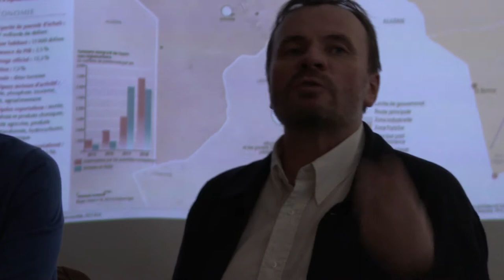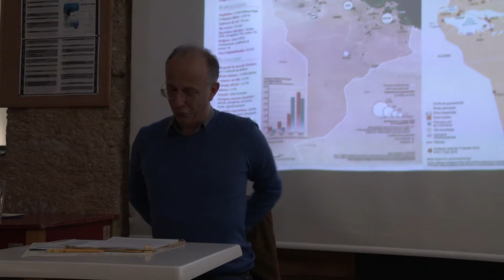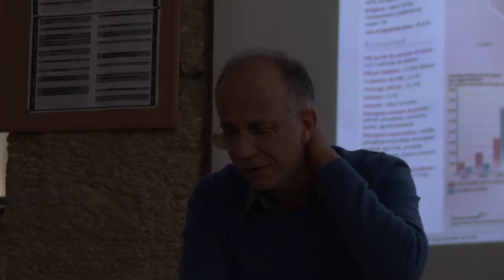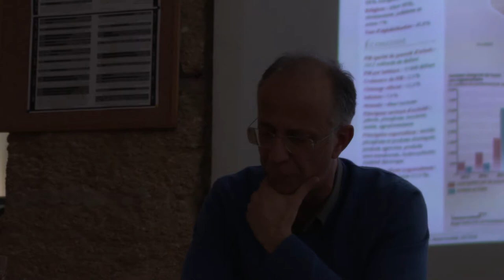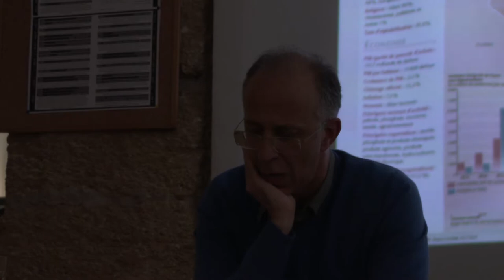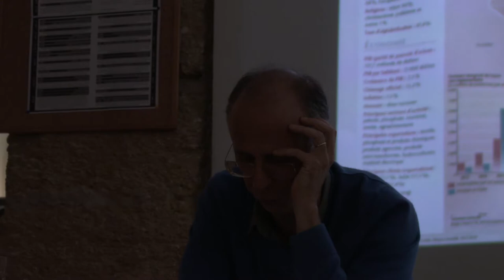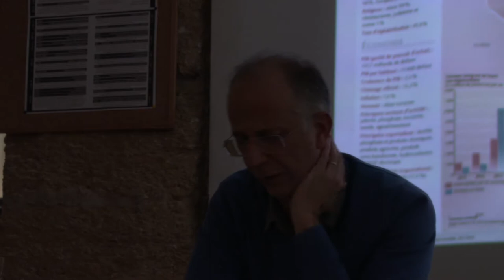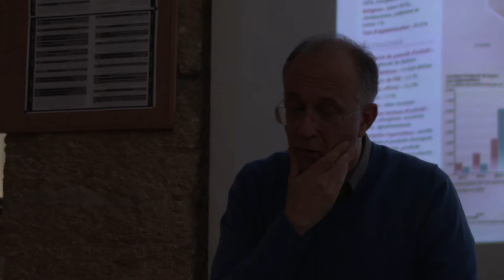Café-Débat de l’IREMAM & de la revue Moyen-Orient sur la Tunisie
Mercredi 9 octobre 2019, Tunisie, un « modèle démocratique » pour le Moyen-Orient ? Avec Éric Gobe, directeur de recherche au CNRS (IREMAM), sociologue et spécialiste de la Tunisie. Animé par Guillaume Fourmont (revue Moyen-Orient) & Vincent Geisser (IREMAM/CNRS/Sciences Po Aix).

La Tunisie est souvent présentée comme la « rescapée » des printemps arabes et un « modèle démocratique » pour le Moyen-Orient. Au-delà de ces images idylliques, il s’agit de s’interroger à la fois sur les avancées, les ratés et les contradictions du processus de démocratisation tunisien, à un moment où les idéaux démocratiques sont vivement attaqués par la montée des autoritarismes, des identitarismes et des populismes dans les pays occidentaux comme dans les pays arabo-musulmans.